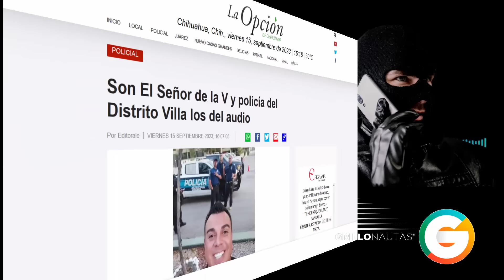Líder del CDS y Policía : AUDIO